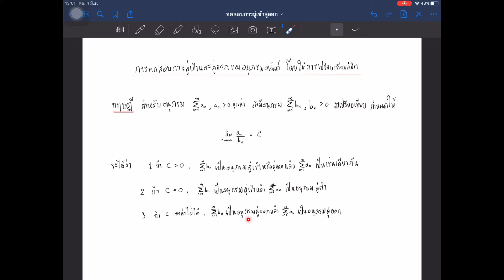Limit Comparison Test
By นางสาวจิรดา  สุทธิโชติ  SC-BC